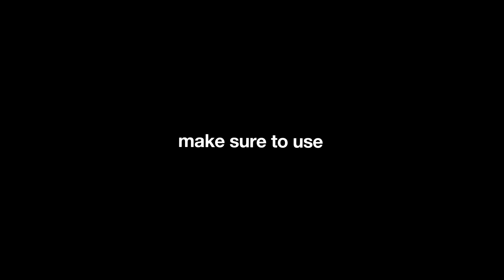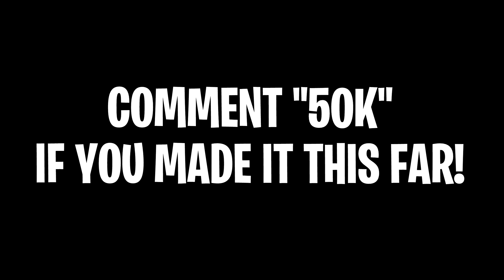Fortnite Montage - "Valentina 💃"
Also use Code “ALBEE” in the Fortnite item shop to support me! [AD]